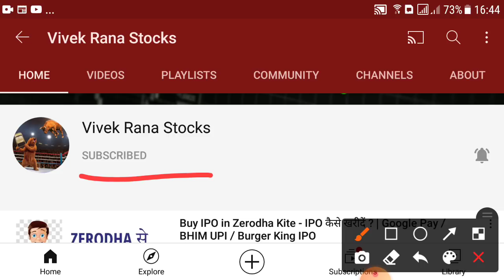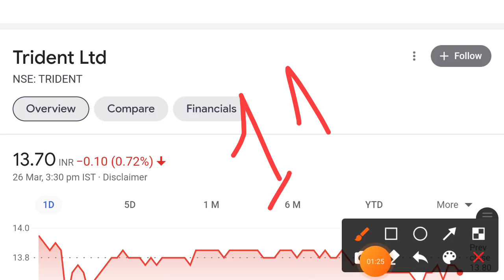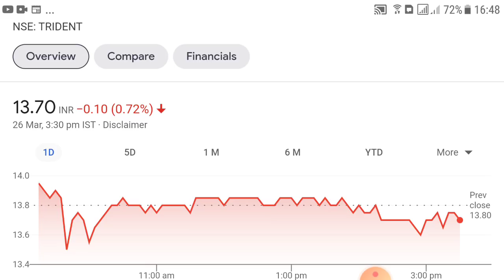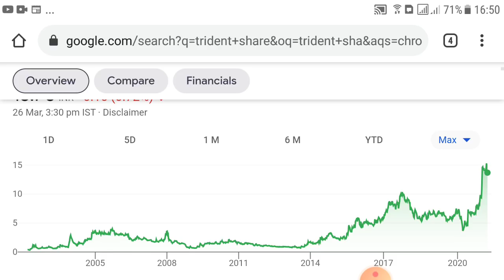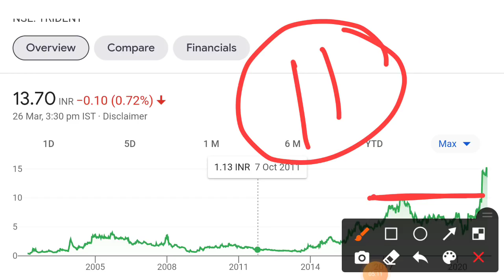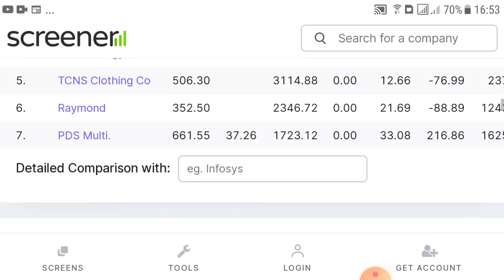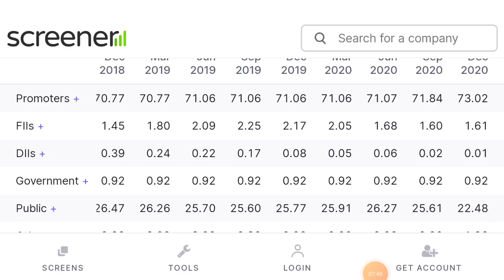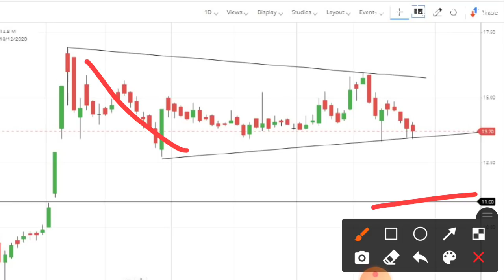लखपति बन जाओगे, केवल 1000 शेयर्स खरीद के छोड़ दो, ₹13 का शेयर - Stock Market for Beginners